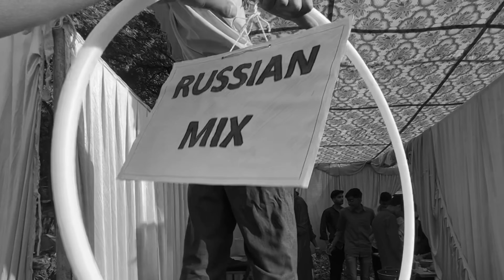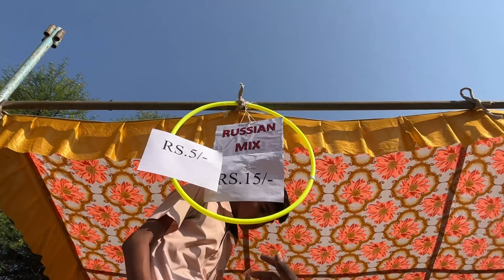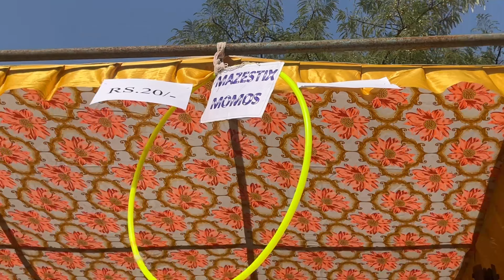School funfair mai bache shock hogye😱😂(public reaction) || food carnival in school 🥰